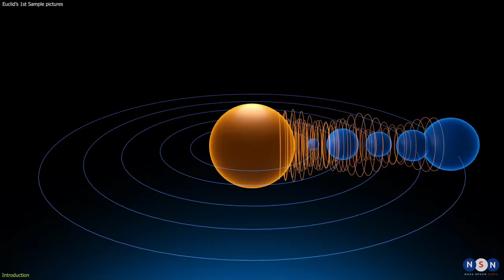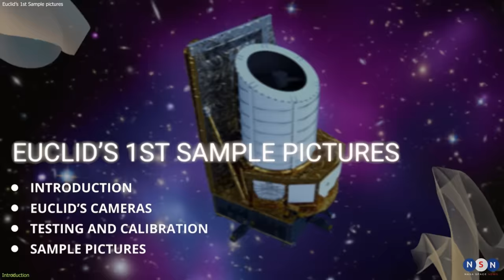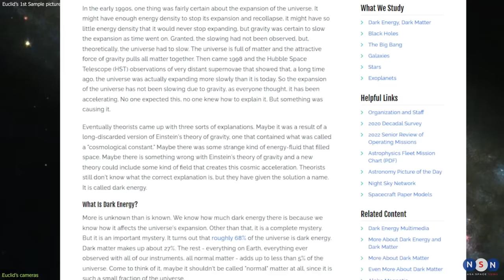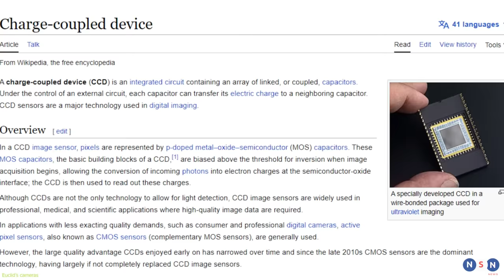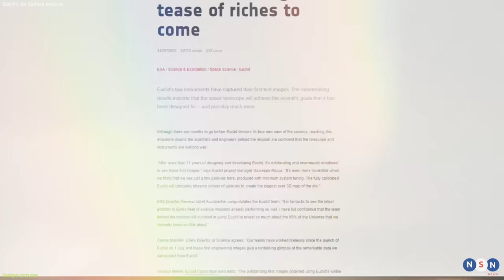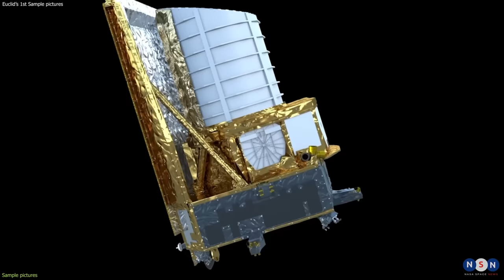Euclid Just Opened Its Eyes, and This Is What It Saw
Euclid is a new space telescope that will explore the dark universe, which is made of dark matter and dark energy. It has just released its first sample pictures from space, and they are amazing. Watch this video to see these pictures and learn more about Euclid and the dark universe.